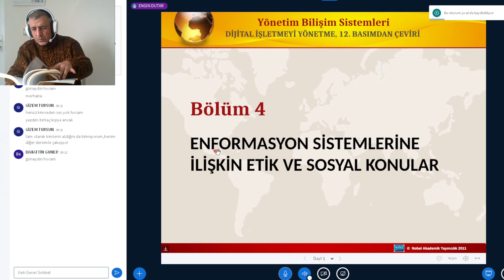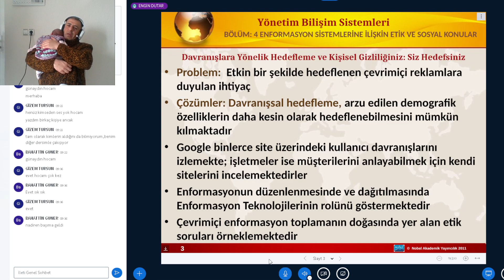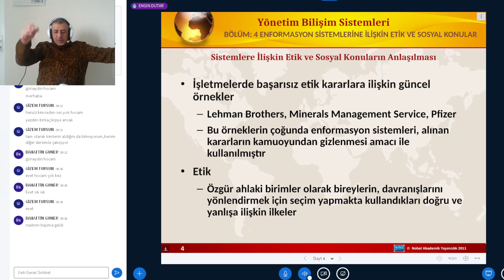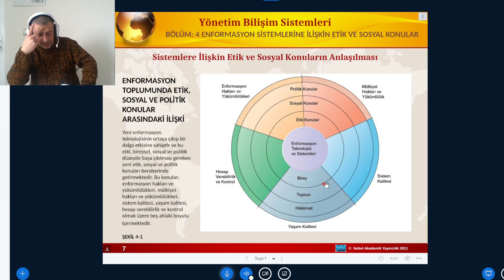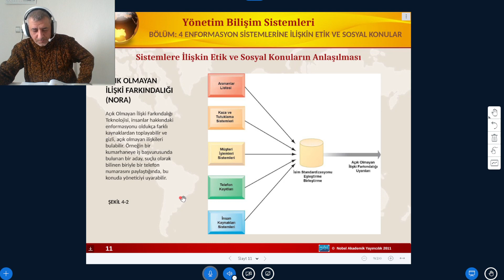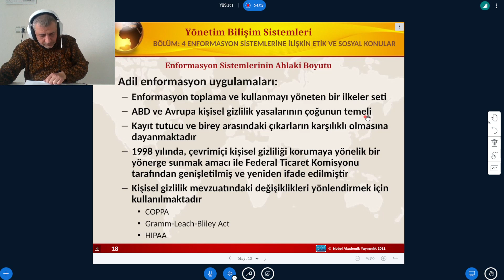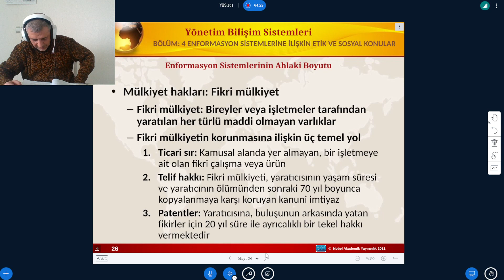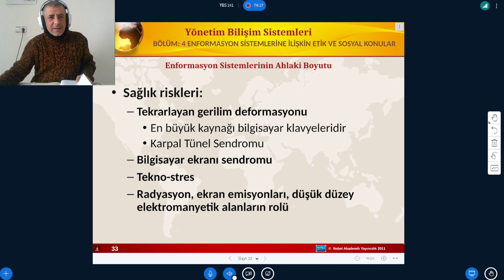Yönetim Bilişim Sistemleri 5 Hafta Enformasyon Sistemlerine İlişkin Etik&Sosyal Konular 2023 03 29